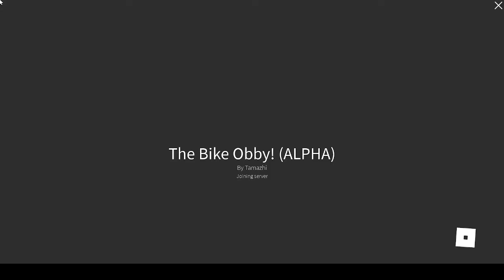playing bike obby